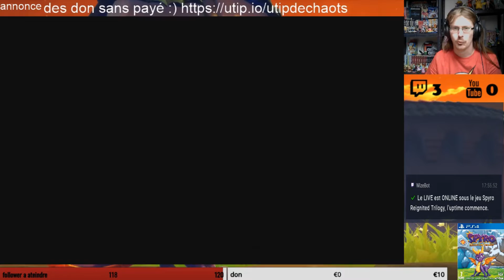Spyro Reignited Trilogy 3 ep5 course des papillion